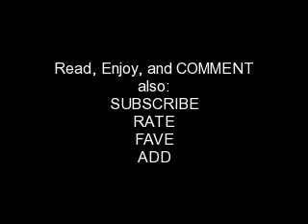Youngsters: A Jonas Sister Story~Chapter 23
sry 4 the scary vid!! im in a holloween mood!! only a cupl more days! woo!

recap: Mr. Jonas is alive,  Mandy is going home from the hospital in one day, nick and dad are going home in two days, Joe and Brittany are sleeping at home with Maddie, Joe just began to cry...

Maddie- Joey, baby, whats wrong?
Joe- Im scared Maddie!!
Maddie- Aww. *sits next to him and hugs him* What are you scared of Joey?
Joe- I dun like being alone. Nicky keeps the bad dreams away. Im scared without him. When is he coming home?
Maddie- Very soon buddy. He's coming home on Saturday and its Thursday night. Its almost Friday. If you feel better tomorrow maybe we can go see him. Would you like that?
Joe- *nods* mmm-hmm.
Maddie- Alright sweety. Can you get back to sleep for me?
Joe- No. Its too scary!
Maddie- How about we go sleep together...would you like that? We can sleep in my room here. Lets go.
Joe- Carry me Maddie!!
Maddie- Alright. *picks him up and carries him to "her room"* Ok. Now lets close our eyes and fall asleep. If you don't feel good just wake me alright?
Joe- *half- asleep* Mm-hm. *falls asleep and lightly begins to snore*
Maddie- *chuckles lightly and falls asleep next to Joe*
*With Everyone in the hospital
Kevins POV
I couldn't stand to hear my own sister ask about her mom coming back. It was too crushing for me to think that she was the one to witness her mom being arrested. It must crush her. I ran out of the room as fast as I could and went to see Nick. His gentle face and bright smile always made me feel better, plus he was finally acting like himself again. I walked into his room to see him struggling in his sleep. He was having a nightmare yelling out "NO MOMMY!! DADDY!! DONT GO!!" I was instantly emotionally crushed. I gently shook him and when he woke he was sobbing. I pulled him into a tight hug and soothed him.
Normal POV
Kevin- Shhh. Nicky its alright. Kevin's here now. Calm down budddy. Everything will be alright.
Nick- *sobbing* K-kevy!! I m-miss d-daddy!!
Kevin- Its ok buddy. I have good news. I actually came to tell you.
Nick- *crying still* W-what is it?
Kevin- Daddy was found alive. We all though he had gone down with his car but he didn't. He is coming back home.
Nick- YAY!! DADDYS ALIVE!! MOMMY CAN COME HOME NOW AND STOP DRINKING YUCKY STUFF!! (excited)
Kevin- (uneasy about his mother) Yup buddy. You get to come home soon, so I need you to rest up alright.
Nick- Ok kevy!! *lays down and closes his eyes*
Kevin- Goodnight buddy. *leaves to his dads room to be stopped by Ruby in the hallway*
Ruby- What was that about in Mandy's room Kev?
Kevin- Talking about my mother makes me feel sick. I just dun like thinking about her after what she did to the family. (getting angry) Because of her I had to give up colledge to take care of a family Ruby!!! I JUST CAN"T TAKE IT ANYMORE!!!
Ruby- Kevin calm down. Its ok. You don't have to talk about her. I won't ask anymore. Let's just go see your dad.
Kevin- Alright. *walks to his father's room with Ruby. They open the door and walk in. Mr. Jonas is resting but is awake* D-dad. Is that you?
Dad- Kevin!! Oh my goodness!! I feel like I haven't seen you in forever buddy!!! Hows the family doing?
Kevin- Um...a-alright I guess.
Dad- Whats wrong Kev?
Kevin- Well mom became an alcloholic when we all thought you had died. Shes in rehab and I had to quit colledge to watch the family. Since you dissapperance I've been taking care of all four kids. Of course with the help of Ruby and Maddie.
Dad- Your still together with that Maddie girl?!
Kevin- Yeah dad.
Dad- Well I get out in two days according to the doctor. I just have to take it easy at home, but I will deffinately give you a break. How are the kids?
Kevin- Joe's sick right now, Mandy and Nick are in the hospital, Nick was diagnosed with type 1 diabetes, but on the brihgt side...Brittany has been fine!!
Dad- Oh my goodness! The family is falling apart!
Kevin- Yeah...but we're getting by.
Dad- Well you better get on home now. Its almost midnight.
Kevin- Oh yeah...bye dad. I love you!
Dad- I love you too Kev. Tell the kids I'll see them Saturday and that I love them.
Kevin- Will do!

Aww happy ending for once!! haha!!
What will happen next?
Find out in Chapter 24!!
15 comments!